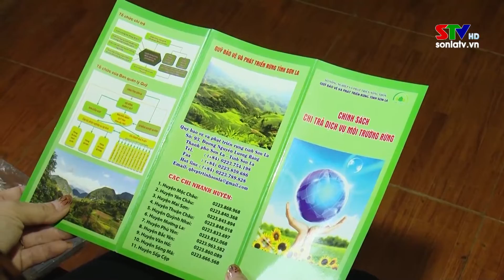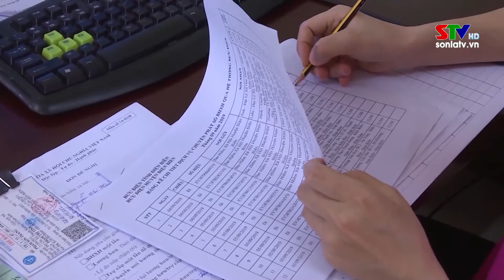Tây Bắc chuyển động ngày 22/9/2022